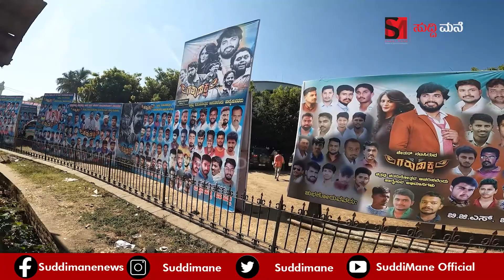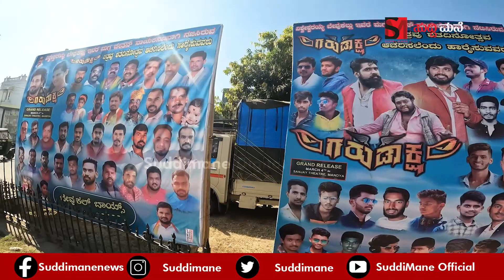ನಮ್ಮನೇಲಿ ಉಪ್ಪಿಟ್ಟು ಈ ಫಿಲಂ ಸೂಪರ್ ಹಿಟ್ಟು